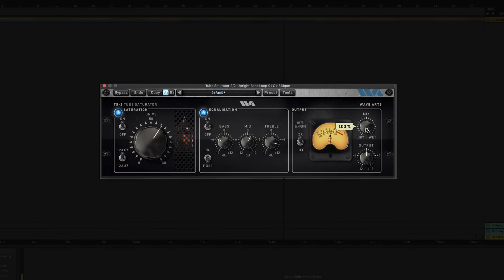Introduction to Tube Saturator 2 _ Saturation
Tube Saturator 2 is a super accurate circuit simulation of a tube pre-amp with analog EQ, which can be overdriven gently for warming effects, or cranked for fat distortion. Like its predecessor, Tube Saturator, TS-2 is based on circuit simulation technology to capture every nuance of an analog circuit. The circuit consisting of the individual tubes, resistors, and capacitors is converted into a mathematical system of equations which is numerically solved to produce the exact same sound as a real circuit. But while the original consumed large amounts of CPU power, TS-2 is now super efficient. The Saturation section of TS-2 runs about 7x faster than the original and yet the modelling is even more accurate. TS-2 includes the original circuit simulation of the three band Baxandall type EQ as found in many guitar amplifiers.

In addition to this breakthrough improvement in speed, TS-2 has many new features. You can switch between 12AX7 and 12AU7 tubes for different harmonic characteristics. The EQ can be switched to run pre or post saturation. Saturation and EQ are separately switchable. Also there is a 2x oversampling mode using a very high quality resampler algorithm. Use 2x mode to attenuate aliased distortion harmonics. Also new is a mix control to blend the processed sound with the original. And finally, TS-2 has a gorgeous new interface.